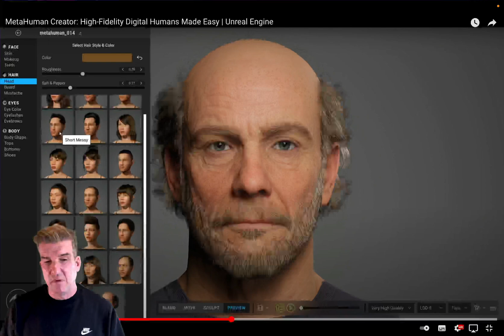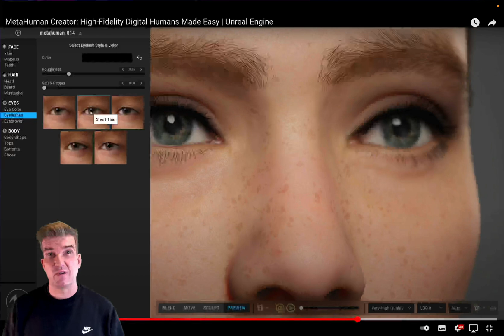Aha, das ist ja interessant - Teil 2: Künstliche Gesichter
Was Computergrafik heute kann, ist einfach unglaublich. Es ist vom Original nicht mehr zu unterscheiden. Aber seht selbst.

Produktion: Arcada Club
Jahr: 2022
Sprecher&Produzent: Peer Pubben